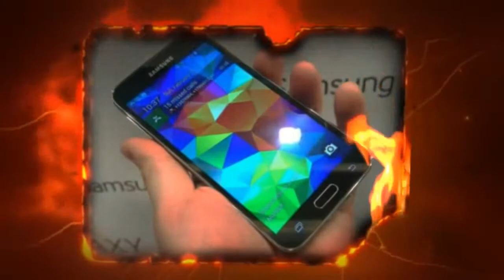3D printed Iphone 5S Case Really cool!‬